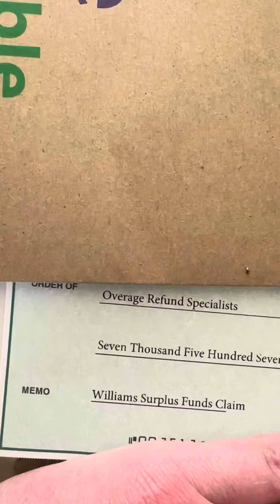How To Profit From Surplus Funds & Overages: The 5 Step Process Explained in Under 2 Minutes